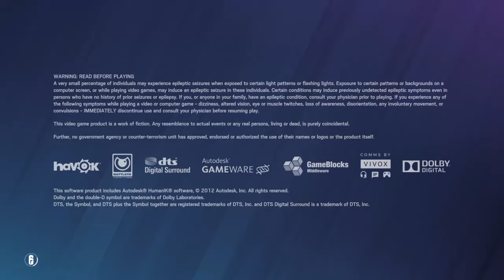Tom Clancy's Rainbow Six® Siege_20201220183242